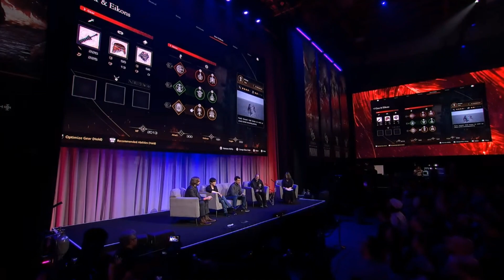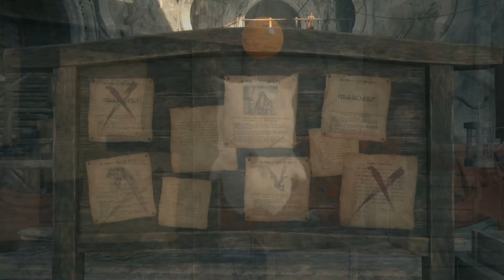【英語通訳カットver.】『FF16』プレローンチイベント②【FFXVI】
『FF16』プレローンチイベント通訳をカット(短い通訳や掛け合いはカットしてません)した動画になります(*'ω'*)ｎ

今回はコンテンツ紹介を、せっかく通訳してくれたコージーさんには申し訳ないですけど・・・